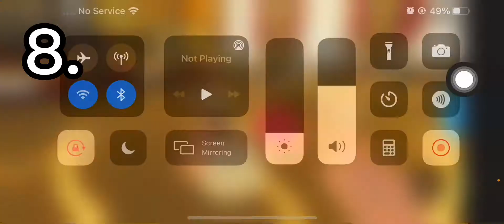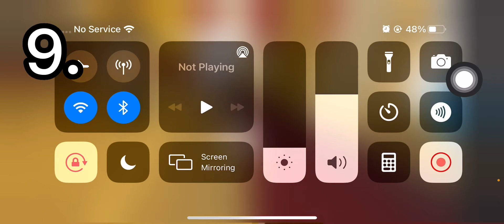Me👀 and🎶 Ellaainah24312💅 be🐝 tiktok dancing!🎼 (Thank you for some who joined!☺️💗) & SUBSCRIBE!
This is me and my friend doing a tiktok dance.  Some people like "Disa" which was a random girl joined our dance :) my fav part was DINERO which i think that was the spelling :) I also enjoyed doing this video.  I my friend and me did this video so you can guys sit and watch and also relax! I can also give you FOOD while watching this video! Here ya go:🍔🌭🌮🌯🥙🥗🥪🍕🍟🍖🍗🍱🥘
Enjoy the show! Thank you!🥰 (Dont forget, Stay healthy!😊 Wear mask wherever you go!😄) DONT FORGET TO SUBSCRIBEEEEE!😣😱😄😊